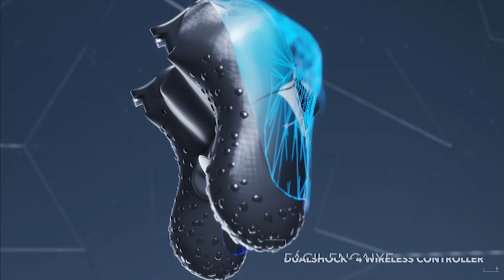ENCONTREI UM PRÓ DESCONHECIDO NA SOLO DO WARZONE! (REAGINDO A ALEATÓRIOS#34)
Reagindo a aleatórios é um quadro do canal airinhojoga focado em assistir e comentar uma gameplay de call of duty warzone em verdansk! partida do início ao fim! nesse vídeo eu irei focar na diferença dos lobbys de warzone brasileiros e try hards da solo com os lobbys americanos de warzone e comentar a partida insana que o jogador Shyfto fez! guias de tempo na descrição

00:00 VISUAL CONSTROLES
00:15 A DIFERENÇA GRITANTE
04:26 O PRIMEIRO TRYHARD
06:35 BRASILEIROS NO NA
08:47 BELO X1
10:54 QUEM É SHOA
13:03 PRO PLAYER KD 3.75
17:40 O QUE É FOV
18:15 A NOITE O LOBBY É DIFICIL
19:10 Campeonatos são ruins?
20:59 TORRETA VANT
22:29 ELE É MUITO BOM
25:50 ACUSADO DE CHEAT